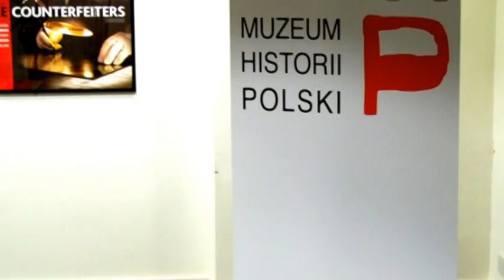The Imperial War Museum in London, May 2008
Soundtrack "Get the Car' by Bronco,2007